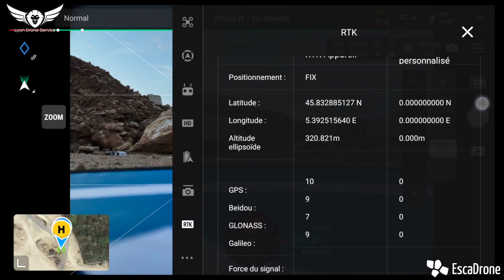Modélisation de carrière avec le Mavic 3 RTK - Escadrone X Lyon Drone Service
Découvrez la performance du Mavic 3 Enterprise avec son module RTK pour modéliser une carrière à proximité de Lyon.
Merci à Lyon Drone Service pour le dataset et les rushs.